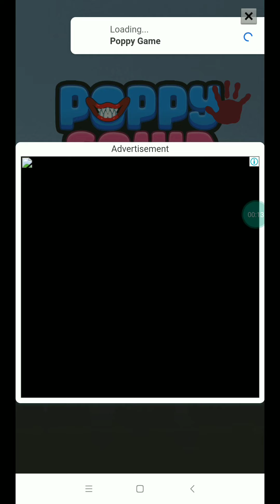456 Survival Poppy Squid 4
Run away from Huggy Horror. Be the last one survive in Poppy Horror challenges.

Enjoy super amazing combination of Huggy Poppy game characters and survival doll in old classic Korean games: Red Light Green Light, Candy carving, Tug of war, Glass bridge, Marble playground, Ddakji Paper flip.

If you're looking for your favorite fun and addictive Poppy Horror character, it's Playtime for you to get start in this Poppy Game: Survival Challenge game!

Play the role as Huggy the seeker or 456 player. As 456 player, you will need to find your safe and sound shelters to be the last survior. Don't let Huggy and other players find out where you are and catch you. Hide at anywhere you want away from the seeker's vision range. It will be so much fun!

Let's start your endless survival journey with Poppy Game: Survival Challenge!